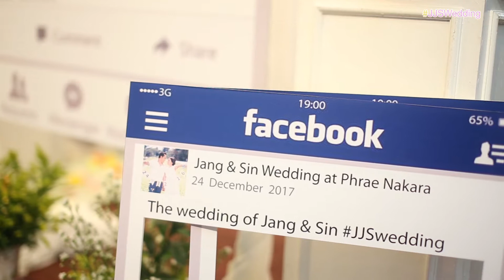Hilight JJS Wedding